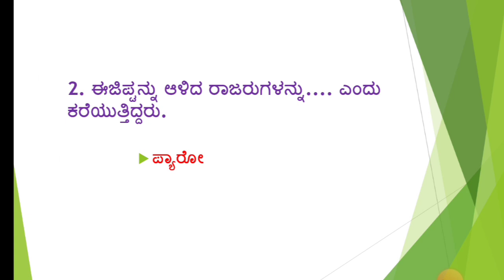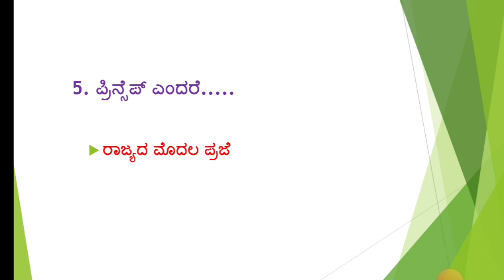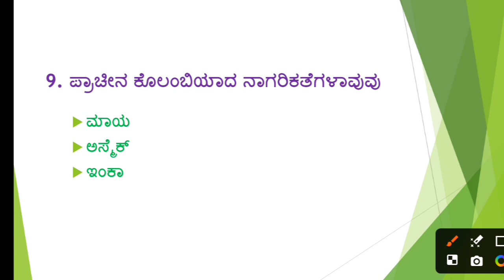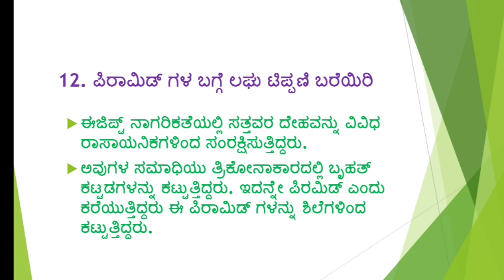ಎಂಟನೇ ತರಗತಿ ಸಮಾಜ ವಿಜ್ಞಾನ ಜಗತ್ತಿನ ಕೆಲವು ಪ್ರಮುಖ ನಾಗರಿಕತೆಗಳು ಅಭ್ಯಾಸ ಪ್ರಶ್ನೆಗಳು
8th social science questions kannada 2024
ಎಂಟನೇ ತರಗತಿ ಸಮಾಜ ವಿಜ್ಞಾನ ಜಗತ್ತಿನ ಕೆಲವು ಪ್ರಮುಖ ನಾಗರಿಕತೆಗಳು ಅಭ್ಯಾಸ ಪ್ರಶ್ನೆಗಳು 2024